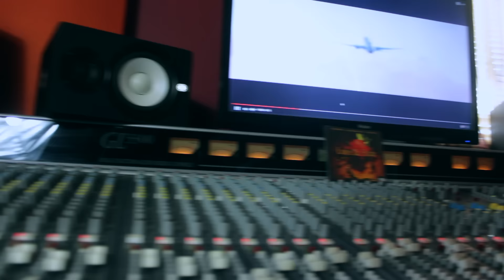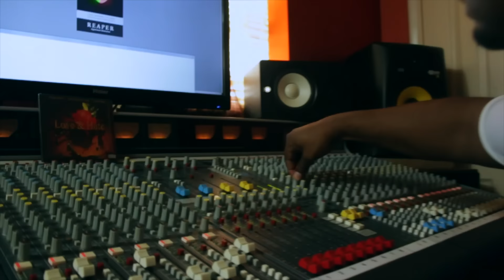B. Maxx - Make Money (PROMO) (Shot By Dexta Dave)